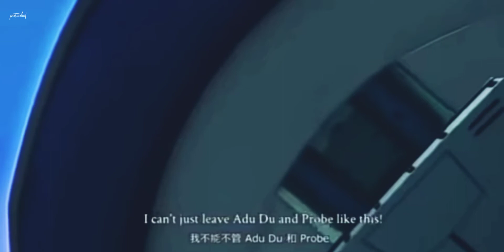BoBoiBoy - Human (Christina Perri)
Actually he's just a character cartoon tho. But it's okay, in their universe, BoBoiBoy is a little kid.